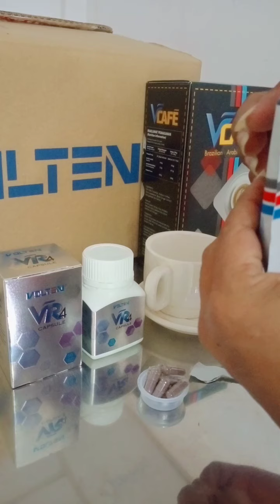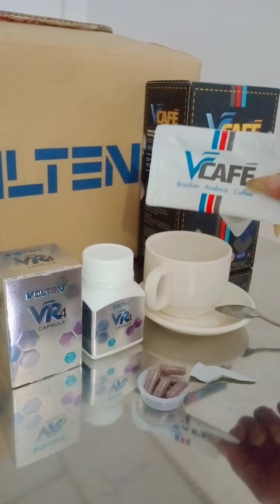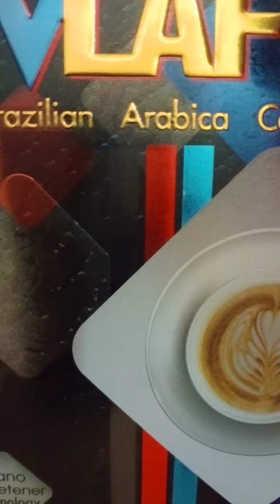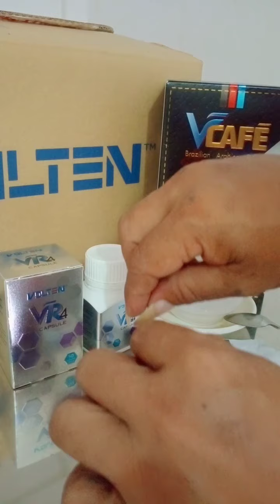របៀបញាំ វីកាហ្វេខ្ញីខ្មៅ និង វីអហ្វខ្ញីខ្មៅលាយចូលគ្នា ដើម្បីឱ្យមានប្រសិទ្ធភាពខ្ពស់☎012439787